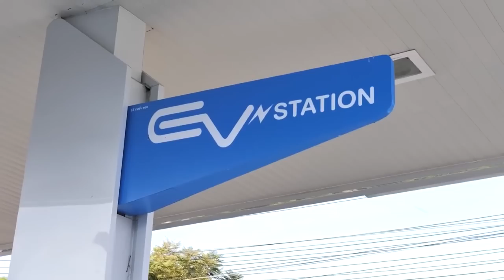รีวิวเทียบ Neta V กับ Fomm One โดยผู้ใช้ตัวจริง : MGR Motoring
MGR Motoring รีวิวเปรียบเทียบ Neta V รถไฟฟ้าน้องใหม่ กับ Fomm One โดยเจ้าของตัวจริงที่ใช้งาน Fomm มานานกว่า 2 ปี เมื่อได้ขับ Neta V แล้วจะรู้สึกอย่างไร พร้อมเปิดประสบการณ์การใช้งานรถไฟฟ้าที่ประหยัดกว่ารถใช้น้ำมัน ชนิดที่คุณฟังแล้วอึ้งอย่างแน่นอน...